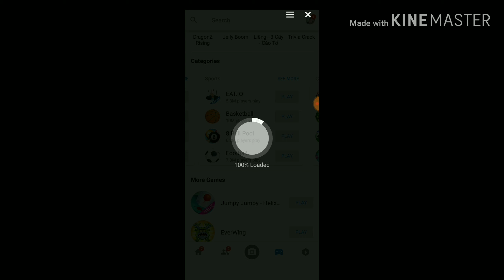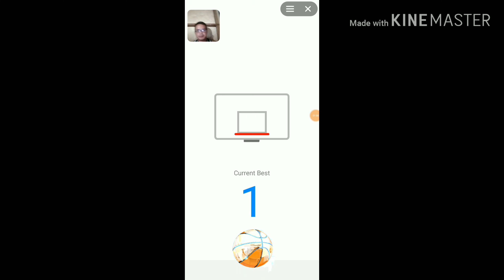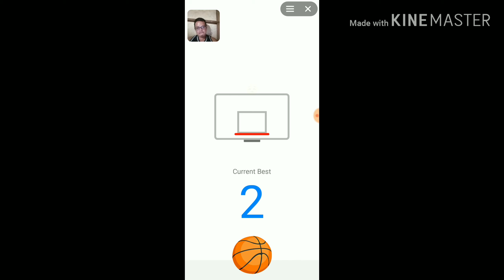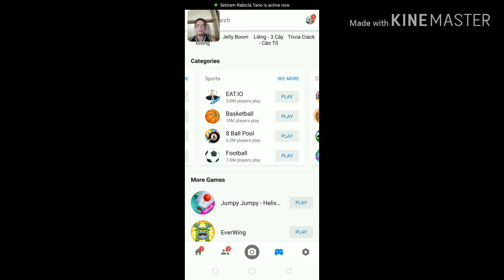Playing Basketball Game in Android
Introduction by_Intro Maker
Credited by_Kinemaster